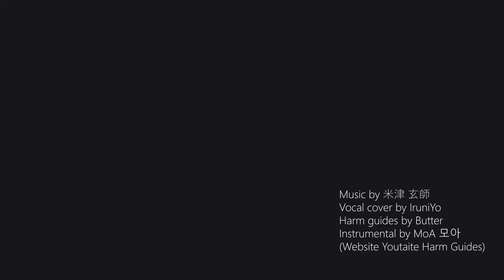【IruniYo】Flamingo 【Japanese cover】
"Showered in this hazy spring's sorrow" ♫

Hey there! As a fan of Kenshi Yonezu, I wanted to cover one of his songs at least once eheh- I wanted to do a more "complex" animation so I tried after effect, I think there are still some errors left but I was to lazy to render the video again, sorry-
I hope you'll like my work anyway! ❤

｡♫✼★ Credits ★✼♫｡

✦ Vocals/art/mix/video : IruniYo (here you are o/)
(I *tried* to do everything by myself ;; )

｡♫✼★ Social medias ★✼♫｡